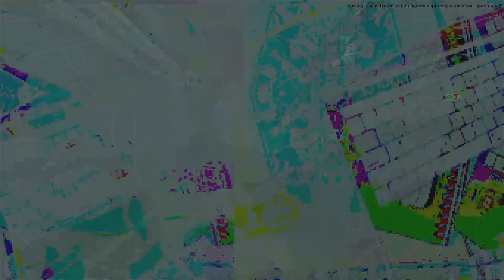Movie 24 09 17 03h50m32s series F outside the music box